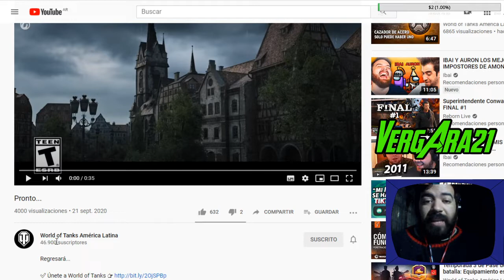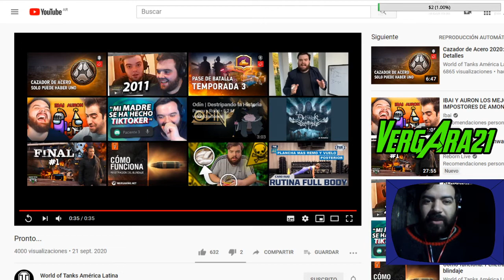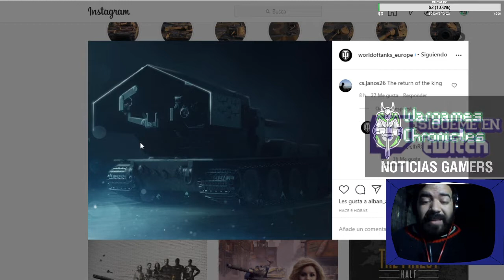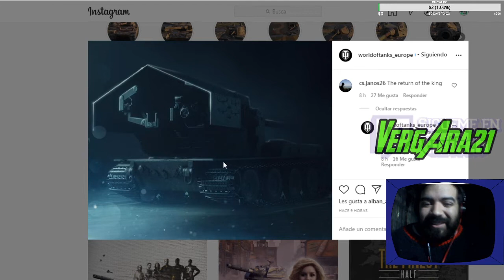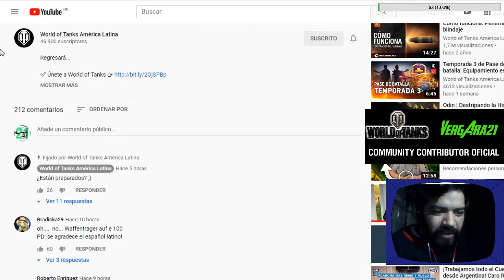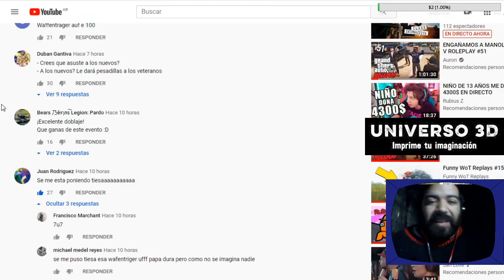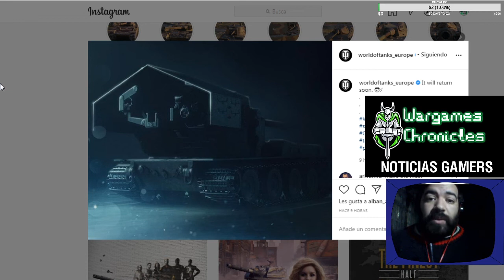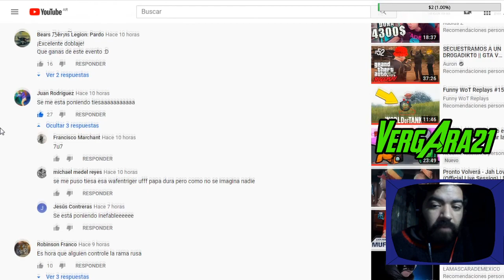World of Tanks ESPAÑOL| ¿Nuevo tanque premium? |NOTICIAS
Wot juega otra vez a las incógnitas como lo hizo con el T42.. ¿que pasara esta vez?